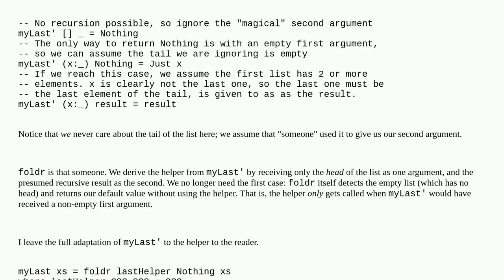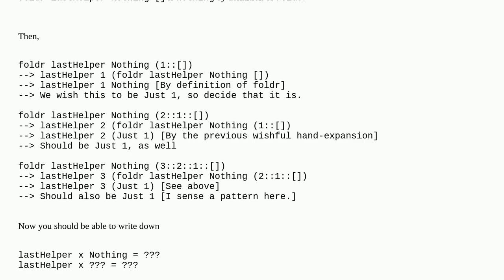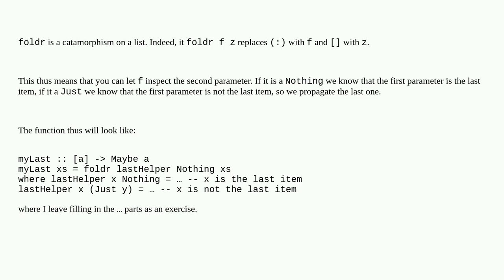Haskell: a function returning the last element of a list as a Maybe Just or Nothing on empty list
A special thanks goes out to the community

  functional-programming haskell function